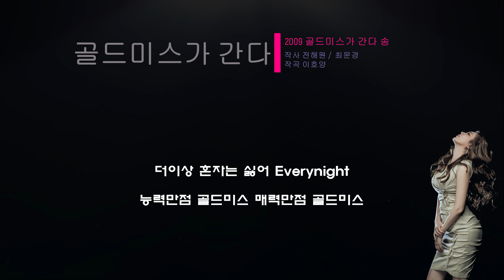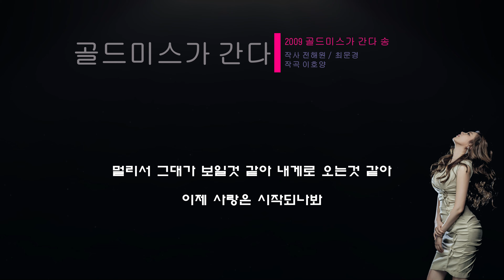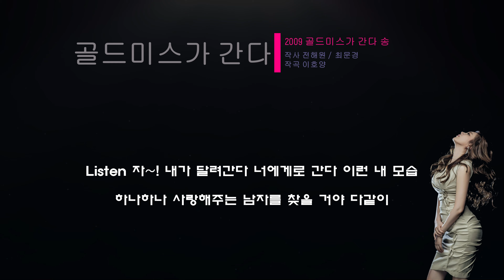김현정 골드미스가 간다 [가사/Lyrics]